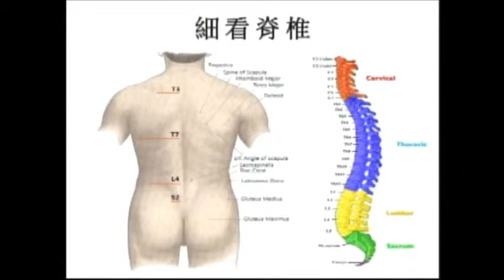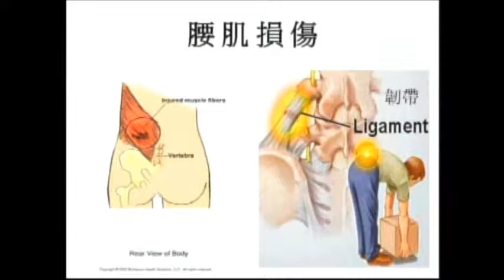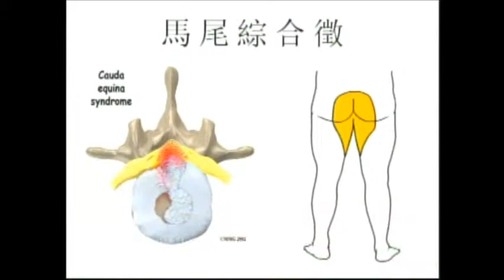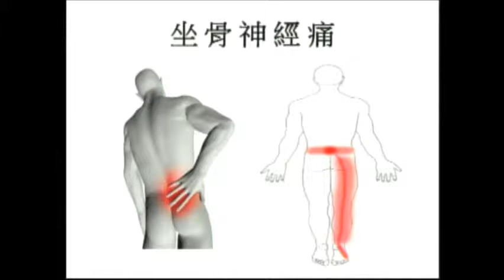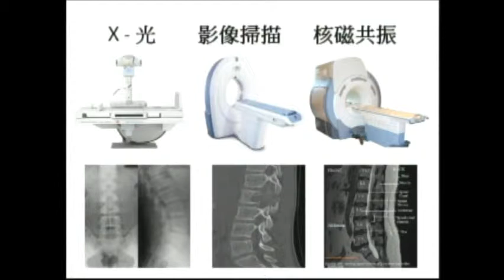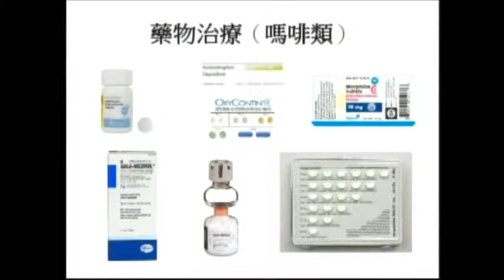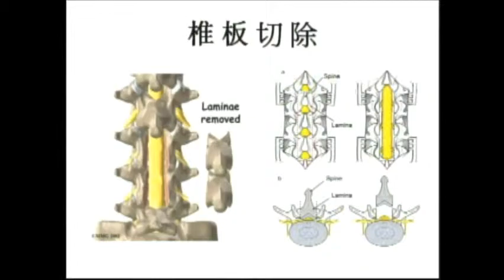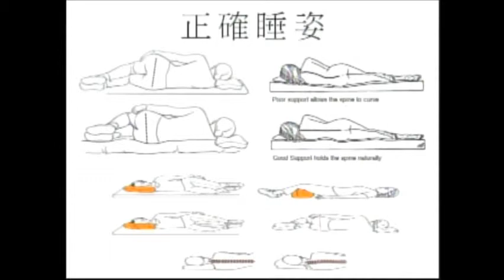光鹽健康園地 / 腰酸背痛要留心 : 栗懷廣 醫師 04 / 07 / 2015